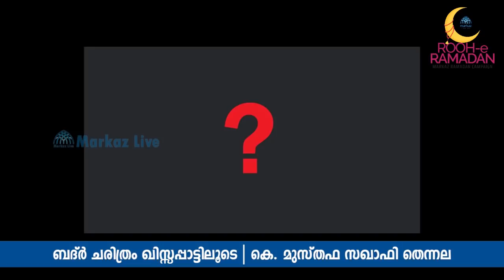ബദ്ര്‍ ചരിത്രം ഖിസ്സപ്പാട്ടിലൂടെ | കെ. മുസ്തഫ സഖാഫി തെന്നല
ബദ്ര്‍ ചരിത്രം ഖിസ്സപ്പാട്ടിലൂടെ | കെ. മുസ്തഫ സഖാഫി തെന്നല മര്‍കസ് മസ്ജിദ് ഹാമിലിയില്‍ സംസാരിക്കുന്നു.